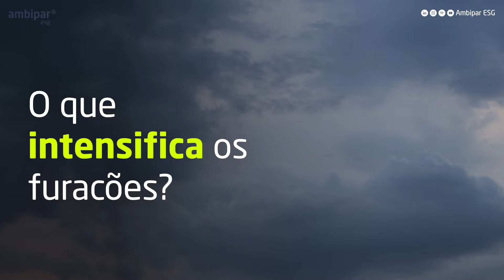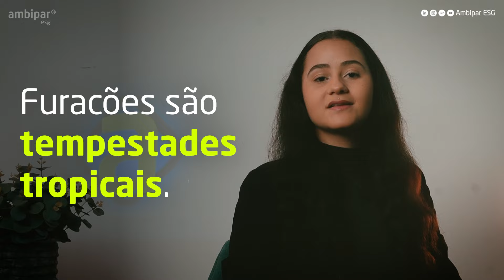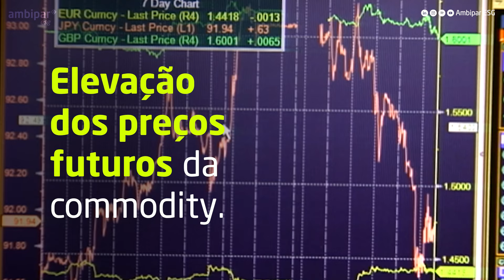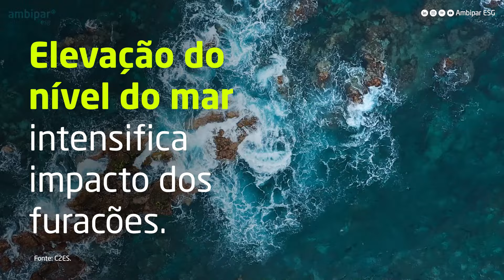Assim as mudanças climáticas intensificam os furacões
Os furacões estão se intensificando com as mudanças climáticas, causando devastação e prejuízos cada vez maiores. O furacão Milton, que atingiu a Flórida em outubro, é um exemplo recente: milhões de pessoas evacuadas, cadeias de suprimentos interrompidas e danos econômicos imensos. Neste vídeo, exploramos como as mudanças climáticas estão tornando os furacões mais frequentes e potentes, as razões pelas quais esses fenômenos são mais comuns no Hemisfério Norte, e como seus impactos podem ser sentidos em todo o mundo, inclusive no Brasil.

🔎 Temas abordados:
00:00 Impacto crescente dos furacões
00:55 Como os furacões se formam
01:50 Riscos dos furacões no Brasil
03:28 Mudanças climáticas e a intensificação dos furacões
04:53 Consequências econômicas e sociais dos furacões
06:09 Ações necessárias para adaptação e resiliência
06:25 Soluções da Ambipar ESG
07:18 Conclusão